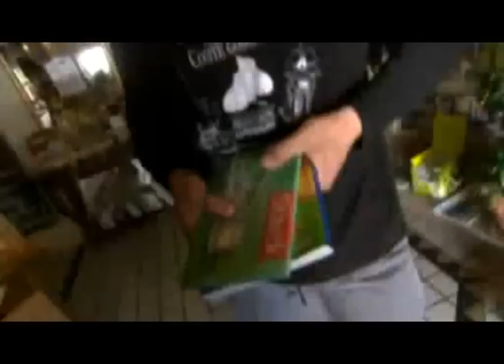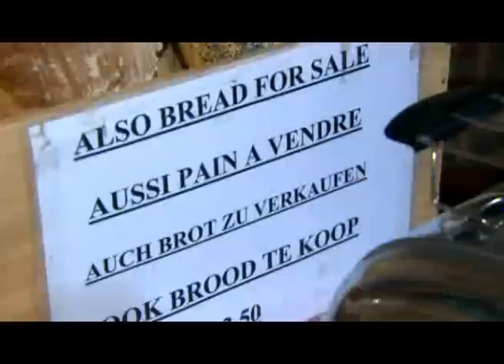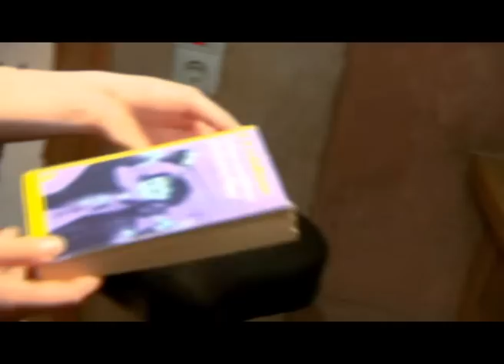Reportage RTL sur l'Hôtel de la Sûre (hotel du Livre) Interview Ronald Streumer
Premier hôtel de livres au Luxembourg - cuisine exquise basée sur les produits de la région - actif dans le sauvegarde de l'environnement